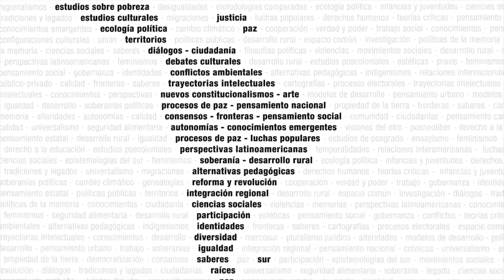Historia crítica del pensamiento geopolítico - Seminario virtual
Coordinación: Juan Agulló Fernández (UNILA, Brasil) y Mónica Bruckmann (UFRJ, Brasil)